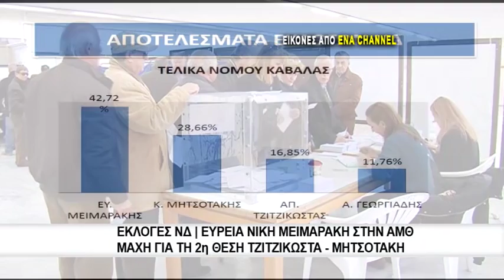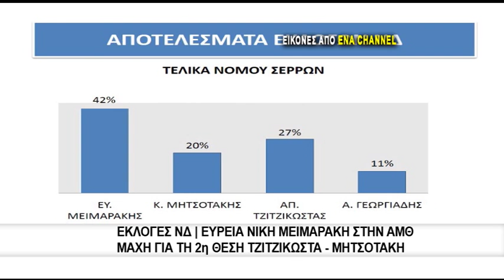Αποτελέσματα και σχόλια για τις εκλογές στη ΝΔ